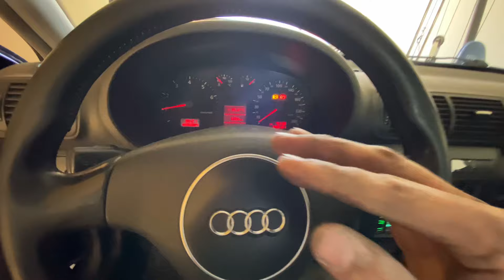COMO Cambiar Filtro de Nafta Rápido y Fácil | AUDI A3 1.8 Turbo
EN EL TOP 3 De los filtros de nafta MÁS VIEJOS Y SUCIOS que les he cambiado a mis autos 🙆🏻‍♂️ Resulta que el Audi tenía una quedada a altas RPM en velocidad, como si le faltara caudal.

Me puse como siempre de lo más Fácil a lo más difícil y bueno, ya verán como salió ese filtro de combustible.

Aplica para bora, Audi tt , a4 y en general para todos es igual.